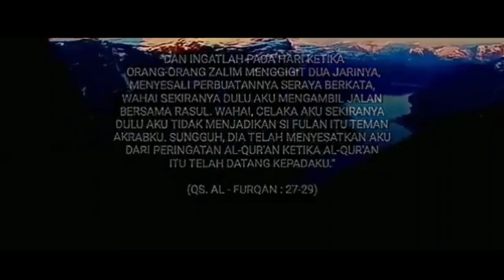MENYESAL DALAM MEMILIH TEMAN II USTADZ ADI HIDAYAT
MENYESAL DALAM MEMILIH TEMAN
Yuk mulai perhatiin lagi siapa teman-teman kita. Apakah mereka suka mengajakmu dalam kebaikan ataukah sering mengajakmu dalam kemaksiatan?
"Dan (ingatlah) pada hari (ketika) orang-orang zalim menggigit dua jarinya, (menyesali perbuatannya) seraya berkata, Wahai! Sekiranya (dulu) aku mengambil jalan bersama rasul.Wahai, celaka aku! Sekiranya (dulu) aku tidak menjadikan si fulan itu teman akrab(ku),sungguh, dia telah menyesatkan aku dari peringatan (Al-Qur'an) ketika (Al-Qur'an) itu telah datang kepadaku. Dan setan memang pengkhianat manusia."
(QS. Al-Furqan : 27-29)
Teman yang baik adalah dia yang selalu mengajak kita mendekat kepada Allah dan yang paling penting teman yang baik adalah teman yang bisa mengajak kita bersama-sama untuk masuk kedalam Surga.
(Tag & Share Ke Sahabat Hijrah Tersayangmu ^^)